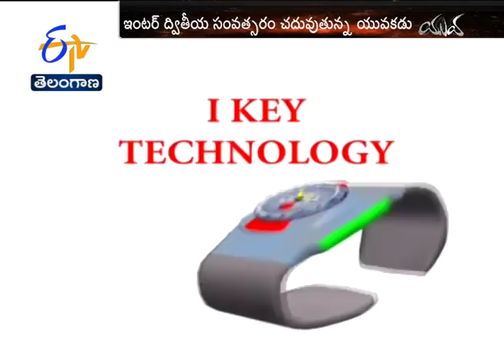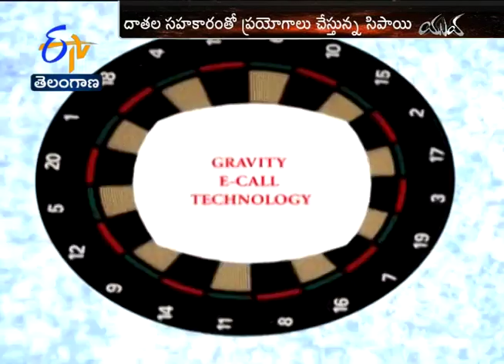Device to Prevent Road Accidents | Designed by A Poor Student | Yuva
Innovative Idea | A Poor Inter Student Creates Devices | For Prevent Fire And Road Accidents | Attacks on Women | Yuva